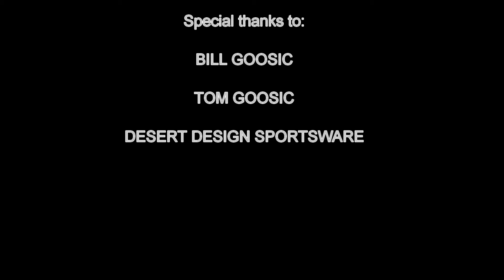Interview with Arizona Drag Racing Legend Debbie Dolezal on 6/15/2024.